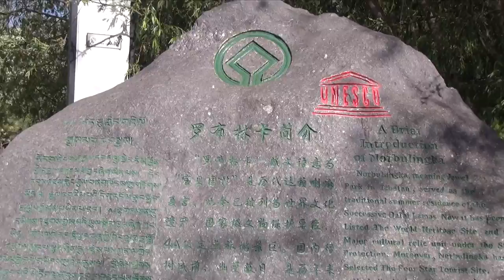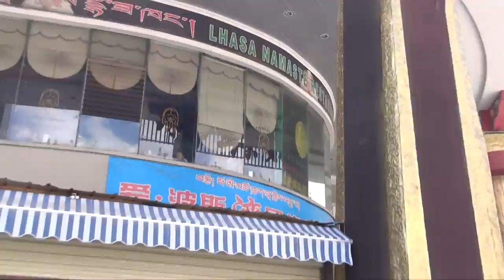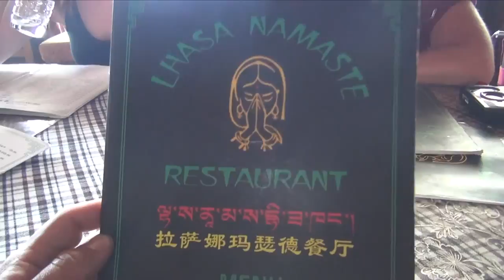Inside Tibet: Dalai Lama Summer Palace, Paranoia. Daily Vlog: 38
Since being in Tibet I have been struggling with the amount of Chinese military control over the local Tibetan People. This suppression extends so far into daily life it affects everyone. Little things like signs for shops are written in large Chinese characters with tiny Tibetan characters underneath, to young tibetan people not allowed to visit and worship at temples. The constant reminder that China has taken over Tibet is depressing. Today I get a little annoyed and suddenly very aware that I am being watched almost 24hrs a day.

Track: Background Music Bar
Album: Raphael, Kutira & The Nuns of Bhutan
Track: Instrumental Guru Padmasambhava Prayer
Album: Free Royalties Song
Track: Frorase (Lounge)

Music Wanted!!

I am always looking for new and funky local music for my movies.

Cameras and camera gear:
When I travel I try and keep my gear minimal.
Vloging Camera:
I have an old Sony Handycam Optical Steady Shot “HDR-GW55” that I bought somewhere in Eastern Europe possible Latvia, I think??? I love this camera, it is water proof and is a pistol grip.

Action Camera:
I use a Drift Innovation Action Camera. These are like the popular Go-Pro. They are a personnel choice and I love it.

Cannon 600D DSLR:
Twin Lens Kit. I had my first DSLR stolen in Rome and have only recently managed to convince myself to by another one. I will learn to use it someday.

Gear:
I tiny micro tripod, Drift Innovation Time-lapse mount, suction cup mount and that is about it?

Editing Software and Computer:
I use Final Cut Pro X and Compressor, on a Macbook Air 11”. It is a little underpowered for FCPX however it is so compact that I can carry it everywhere.

One Life, One Search,
Peace Out.
Shane